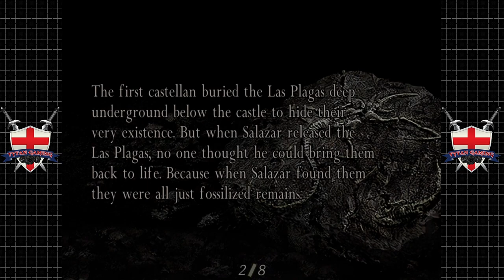Resident Evil 4 HD | PC | 1K Special | #17 Fun Times